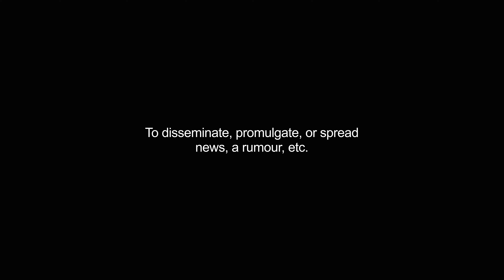bruited video Dictionary meaning and pronunciation